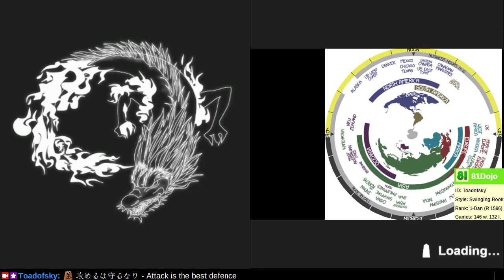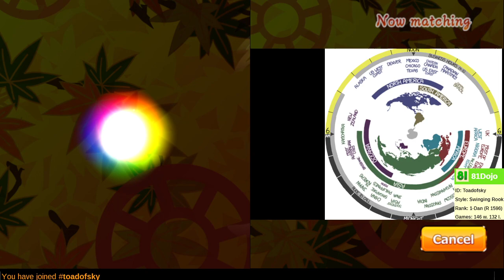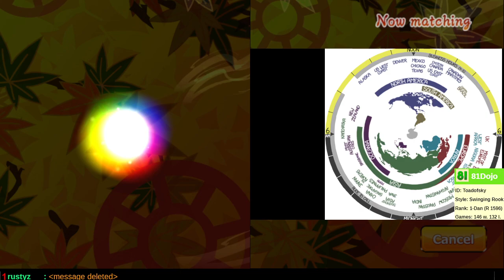[305] Road to 1-Dan on Shogi Wars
Attack is the best defense, except in positions where you already failed to attack.